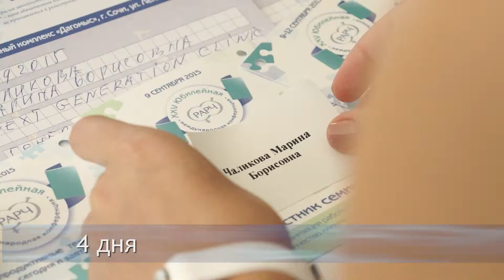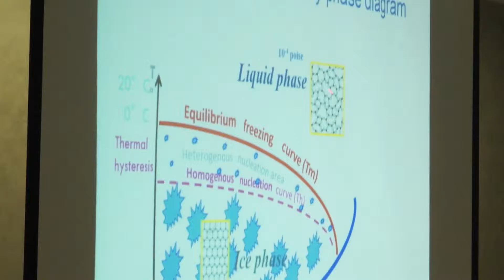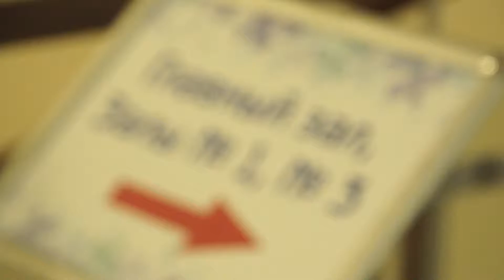XXV Юбилейная конференция РАРЧ Репродуктивные технологии сегодня и завтра